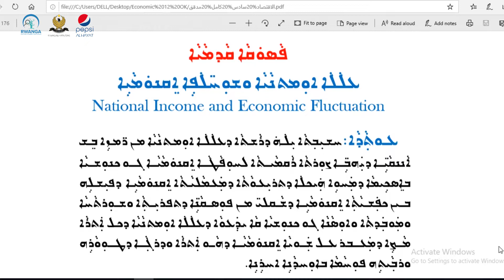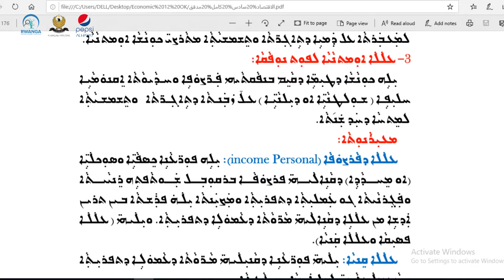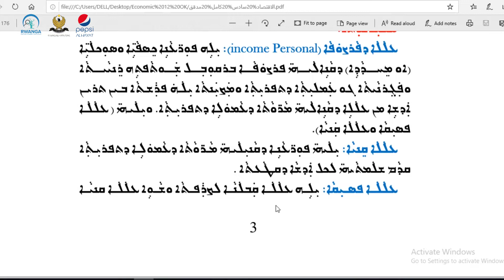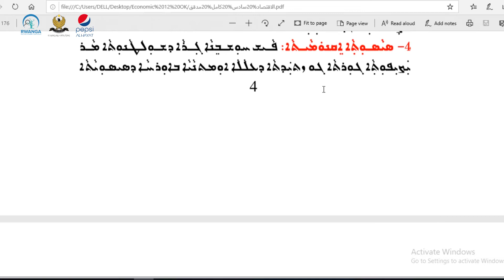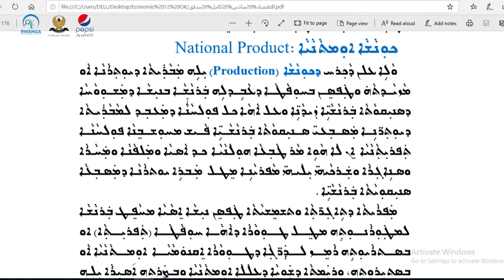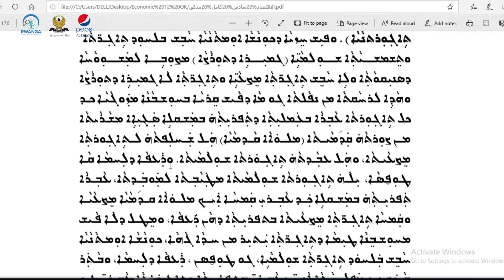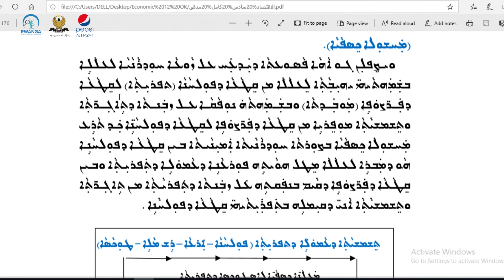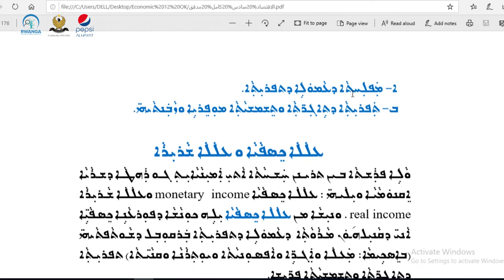ئابوورى پۆلی ١٢- وانەی ١ (خوێندنی سریانی)